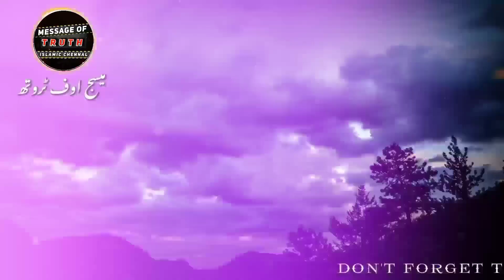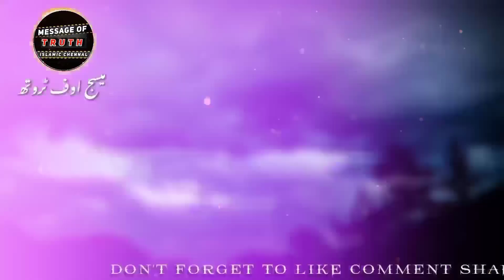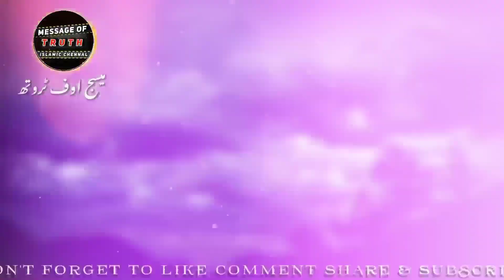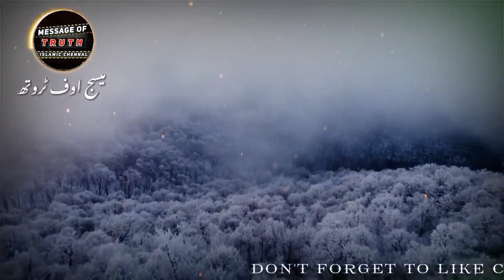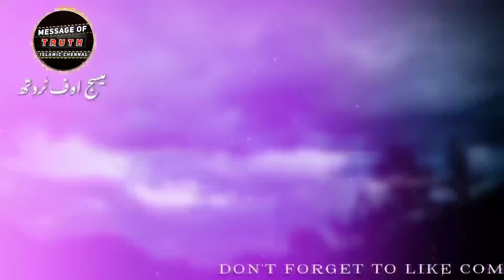80 Ulamao Ko Shaheed Kiya Gaya 😭| Afsos Naak Khabar | Mufti Taqi Usmani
80 Ulamao Ko Shaheed Kiya Gaya 😭| Afsos Naak Khabar | Mufti Taqi Usmani

This Bayan Of Respected : Mufti Taqi Usmani
Bayan From : Pakistan

Jazakallahu khaira ❤️